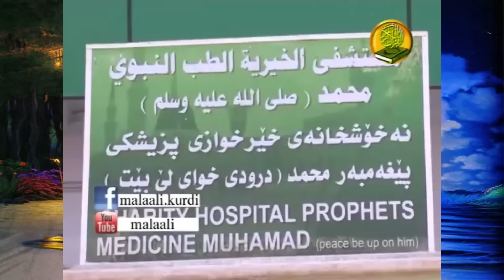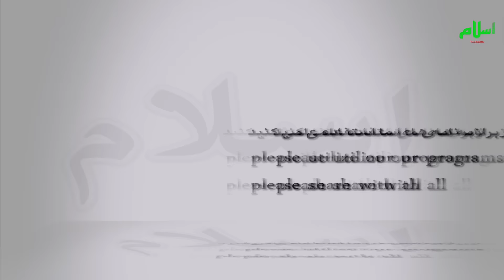شفیع ایار دشمن درجه یک تان است .roy sayahe shafie ayar tawaset quran. sf ayar